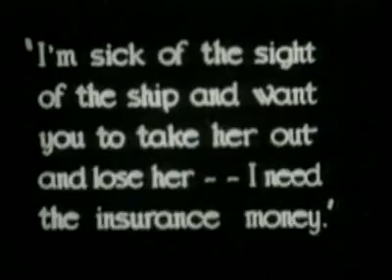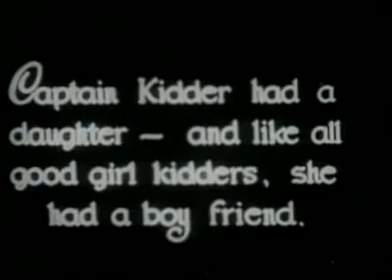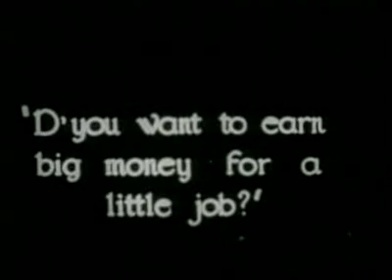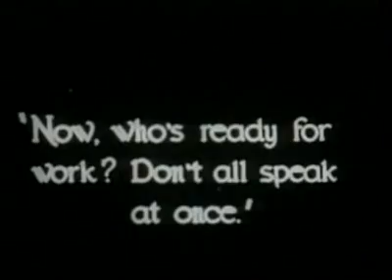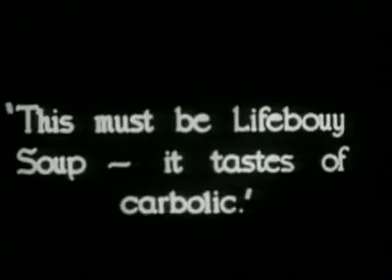Charlie Chaplin 1915 10 04 Charlie Shanghaied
Charles Chaplin fue un actor, comediante y director británico, famoso por sus películas de cine mudo, en las que creó el vagabundo, un icono del humor. Es considerado uno de los grandes del cine y la cultura. Su carrera duró más de 75 años, desde su infancia en la época victoriana hasta poco antes de morir en 1977, y estuvo marcada por el éxito y la controversia.

Chaplin nació en Londres en una familia de artistas de music hall. Su padre lo abandonó y su madre sufrió problemas mentales. Fue enviado a un hospicio dos veces antes de los nueve años. A los 14, su madre fue internada en un manicomio. Chaplin empezó a actuar desde niño, recorriendo los teatros y luego trabajando como actor y cómico de teatro. A los 19, se unió a la compañía de Fred Karno, que lo llevó a Estados Unidos. Allí fue descubierto por el cine y empezó a actuar en 1914 para Keystone. Pronto creó el personaje del vagabundo y se ganó muchos admiradores. Dirigió sus propias películas y perfeccionó su arte. En 1918, era una de las figuras más conocidas del mundo. En 1919, cofundó United Artists, que le dio el control total sobre sus películas. Su primer largometraje fue El chico (1921), seguido de otros clásicos como La quimera del oro, El circo, Luces de la ciudad y Tiempos modernos. Se negó a pasar al cine sonoro en los años 30, y produjo películas sin diálogos. Su primera película sonora fue El gran dictador (1940), que satirizaba a Hitler. Los años 40 fueron difíciles para Chaplin, y su popularidad decayó. Fue acusado de comunismo, y algunos se escandalizaron por su vida personal. El FBI lo investigó y Chaplin tuvo que dejar Estados Unidos y vivir en Suiza. Abandonó el personaje del vagabundo en sus últimas películas, como Monsieur Verdoux, Candilejas y La condesa de Hong Kong. Recuperó su prestigio como un cómico venerado hasta el final de su vida, y recibió un Oscar honorífico en 1959. Murió de cáncer en 1966.

Charles Chaplin was a British actor, comedian and director, famous for his silent film movies, in which he created the tramp, a humor icon. He is considered one of the greats of cinema and culture. His career lasted more than 75 years, from his childhood in the Victorian era until shortly before dying in 1977, and was marked by success and controversy.

Chaplin was born in London in a family of music hall artists. His father abandoned him and his mother suffered mental problems. He was sent to a workhouse twice before he was nine. At 14, his mother was committed to a mental asylum. Chaplin started acting as a child, touring theatres and then working as an actor and comedian. At 19, he joined Fred Karno's company, which took him to the United States. There he was discovered by the movies and began acting in 1914 for Keystone. He soon created the tramp character and attracted many fans. He directed his own films and honed his craft. By 1918, he was one of the world's best-known figures. In 1919, he co-founded United Artists, which gave him complete control over his films. His first feature-length film was The Kid (1921), followed by other classics like The Gold Rush, The Circus, City Lights and Modern Times. He refused to move to sound films in the 1930s, and produced films without dialogue. His first sound film was The Great Dictator (1940), which satirised Hitler. The 1940s were difficult for Chaplin, and his popularity declined. He was accused of communism, and some were scandalised by his personal life. The FBI investigated him and Chaplin had to leave the U.S. and live in Switzerland. He abandoned the tramp character in his last films, such as Monsieur Verdoux, Limelight and A Countess from Hong Kong. He regained his prestige as an honored comic performer for the rest of his life, and received an Honorary Award in 1959. He died of cancer in 1966.

^1^]: [Charlie Chaplin - Wikipedia
^2^]: [Charlie Chaplin | Biography, Movies, The Kid, & Facts